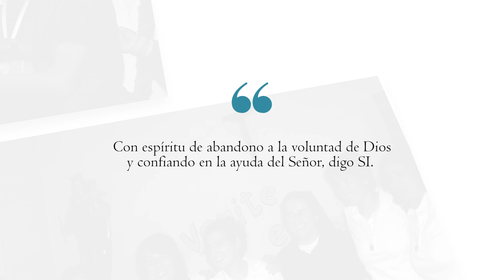Festa del Grazie 2023 - Missione di Madre Chiara Cazzuola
Fiesta de la Gratitud Mundial 2023 - Misión de la Madre Chiara Cazzuola